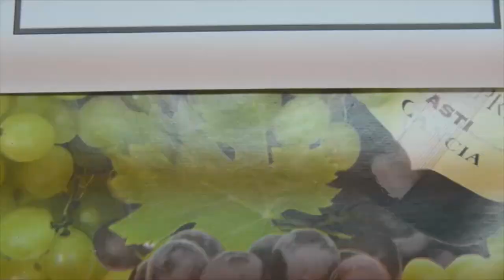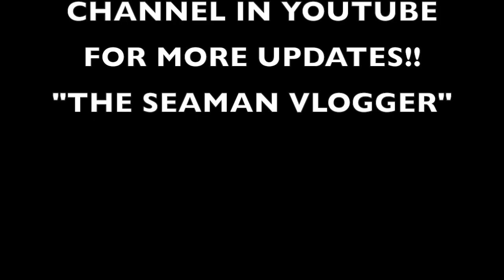Pasko sa Barko.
I created a video about how we celebrate Christmas onboard the vessel. We are lucky that we are not on port doing port operation.